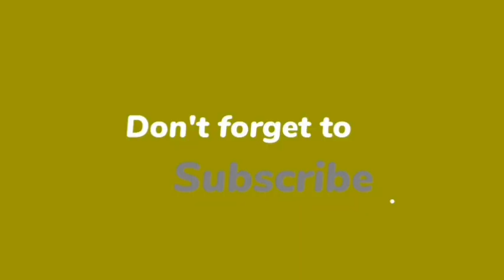अवधनारायण सिंह-कोलकाता और कमलेश्वर का यह कहना कि हम दिल्ली में बैठे क्यों हैं-"लिखो-भेजो"-कपिल आर्य।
***कोलकाता हिंदी साहित्य के जाने-माने कथाकार अवध नारायण सिंह का बनारस जिले के पैतृक गांव में 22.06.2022 बुधवार को निधन हो गया। वे अर्से से बीमार चल रहे थे। निधन के समय उनकी उम्र 91 वर्ष थी।

*** उनकी चर्चित कृतियों में शामिल हैं-
1. आत्मीय (कहानी-संग्रह )
2. कठकरेजी (कहानी-संग्रह)
उपन्यास:
3. धुंध में डूबे लोग
4. खोला बाड़ी। आदि आदि।